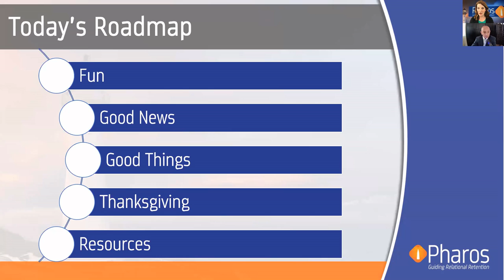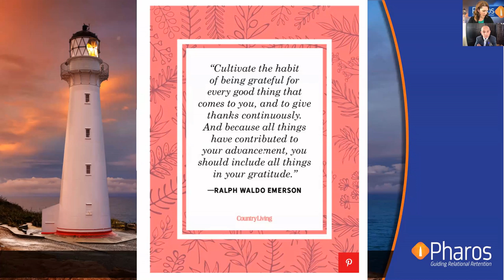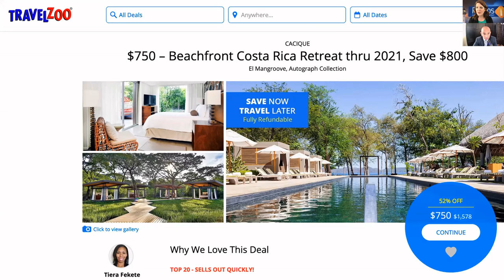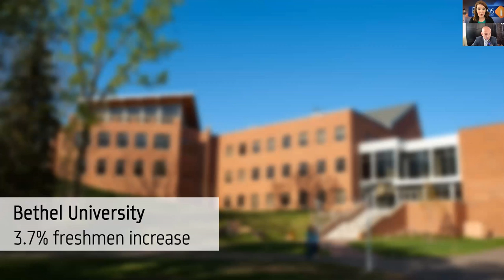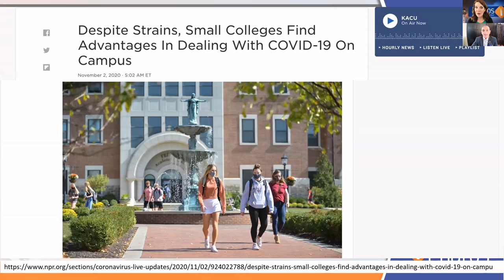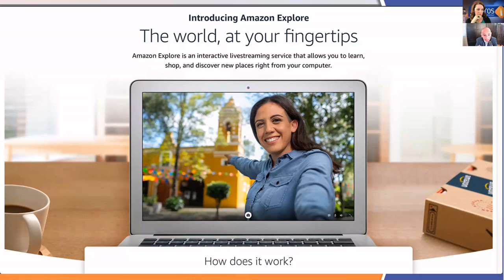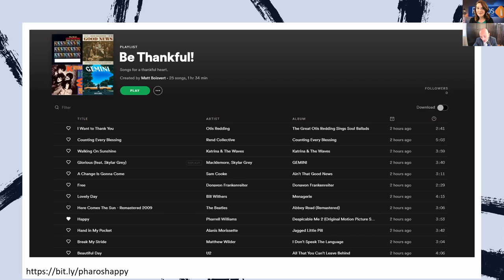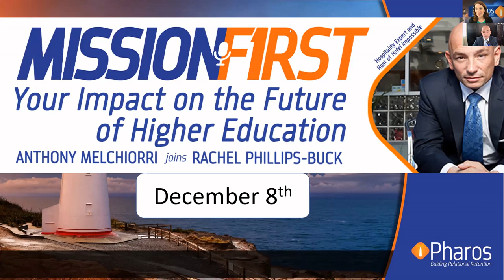Mission First Session 8: Giving Thanks this Thanksgiving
The first Thanksgiving happened after a long year of hardship and challenges. Listen as Rachel Phillips-Buck and Anthony Melchiorri as they talk about how to use this Thanksgiving to refresh our mindset and commit to an outpouring of gratitude for all the good in our work, community, and lives.